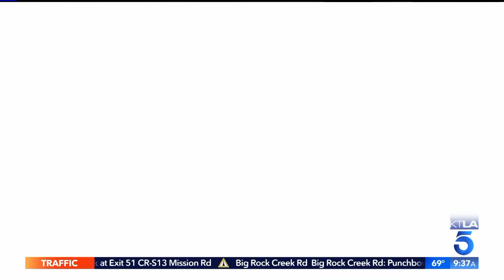"Frasier" Alum Peri Gilpin on her Short Form Comedy Series "Old Guy"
This segment aired on the KTLA 5 Morning News, Wednesday, July 8, 2020.